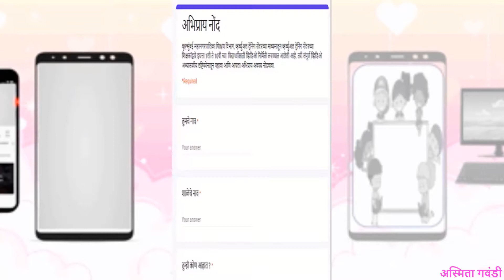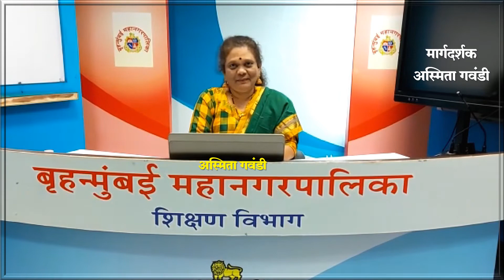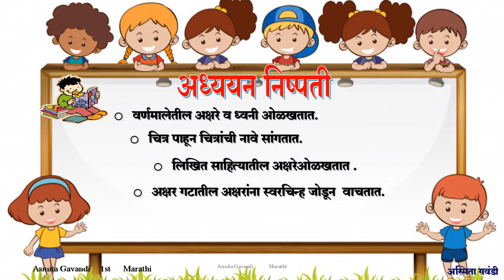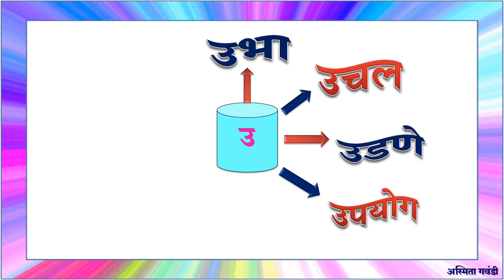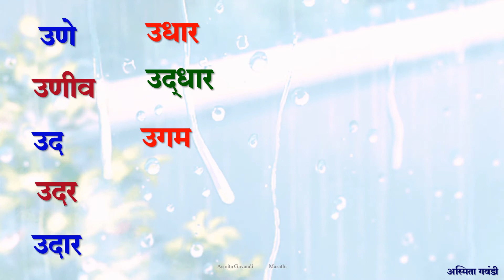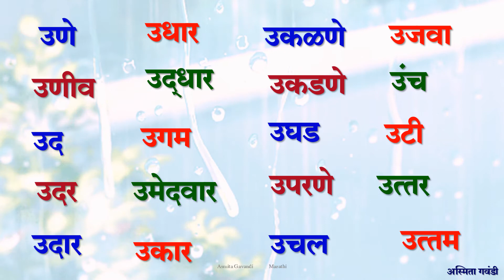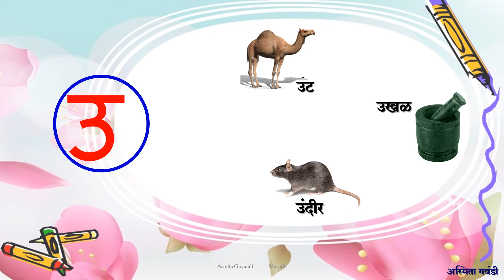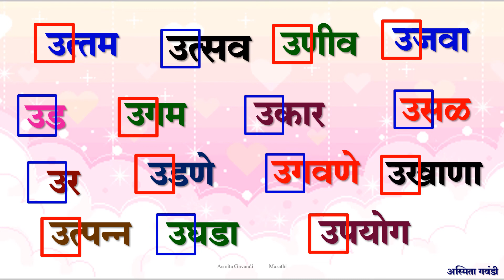BMC.VTC MAR_इयत्ता _ पहिली , विषय _भाषा _ पान 30 'उ' अक्षराची ओळख . by अस्मिता गवंडी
१. 'उ' अक्षर पहा व गिरव.
२. 'उ' अक्षराने सुरू होणारी पाच  नावे सांग.
३. तुझ्या पुस्तकातील पान ३० वरील 'उ' हे अक्षर गिरव.
४. उ हे अक्षर वहीवर काढ आणि त्यावर दोरा चिकटव.
५. हा video पुन्हा पुन्हा पहा व उ अक्षराचा सराव कर.

इयत्ता :-                  पहिली
अध्ययन घटक :-     पान 30 'उ' अक्षराची ओळख
साहित्य :-                 PPT